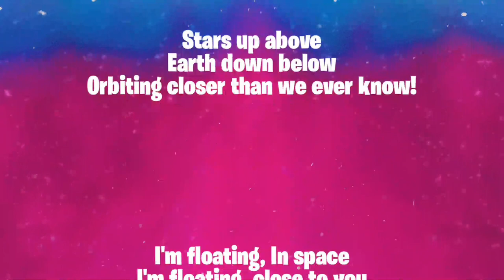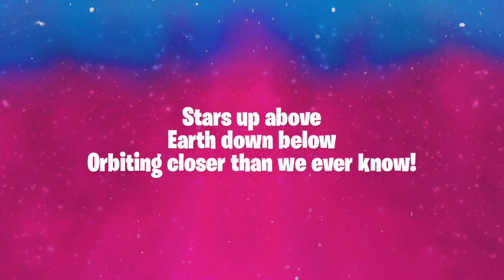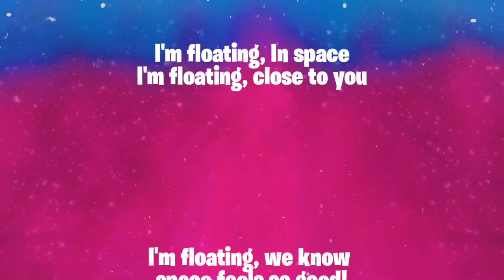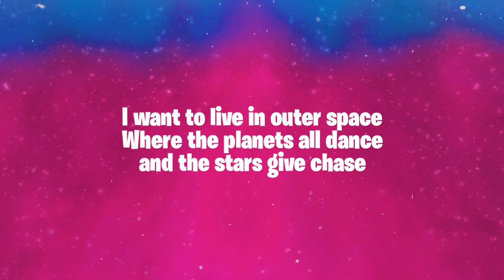Fortnite | Orbital Overload [Lobby Track] (Lyrics)